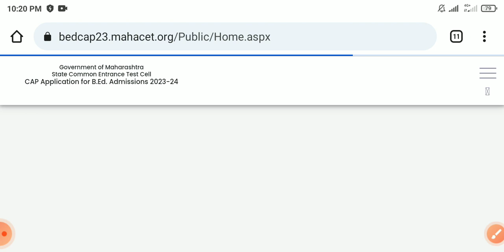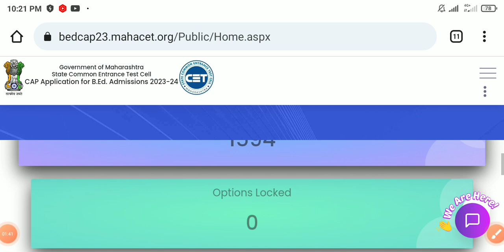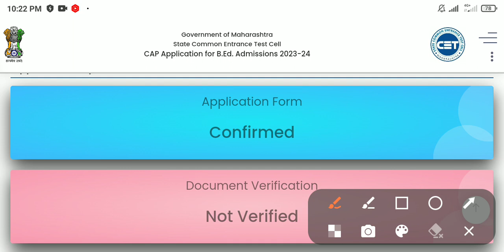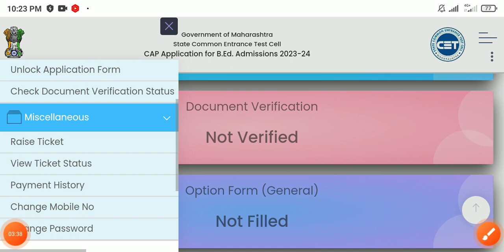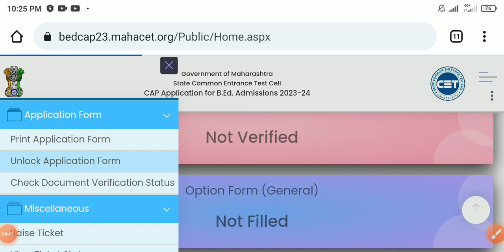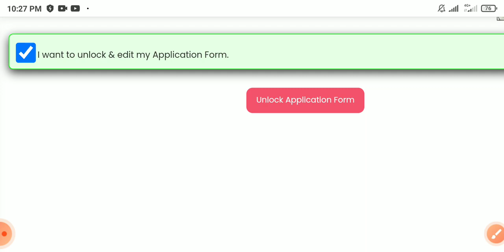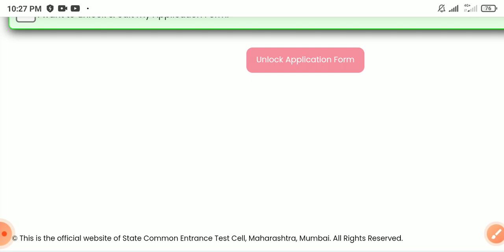B.Ed. Application Form Edit, असा करा फॉर्म एडिट, चेक